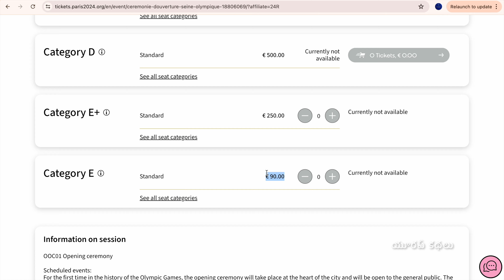Olympic Tickets Price 🤯 | Torch Relay | Paris Telugu vlogs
Oympics video No.2 - Olympic tickets prices & Olympic Torch Relay